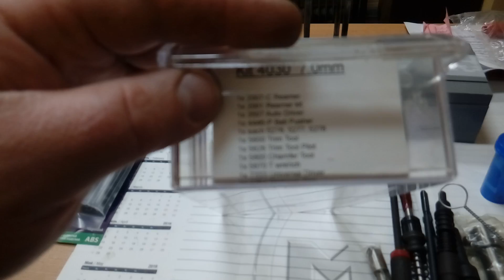Загадка для подписчиков и проходящих мимо！ Подписка ВК